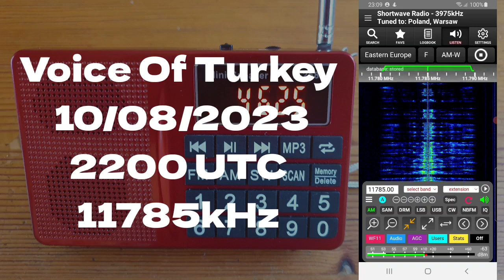Voice Of Turkey 10/08/2023 2200 UTC 11785kHz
Voice Of Turkey 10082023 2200 UTC 11785kHz